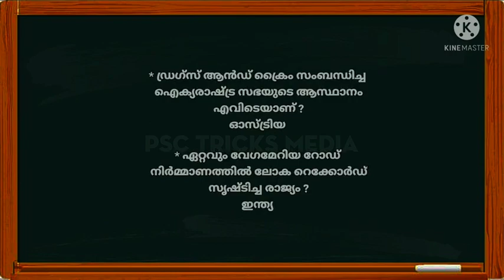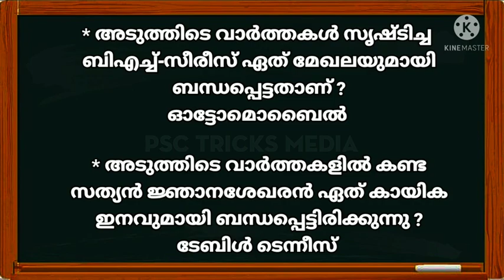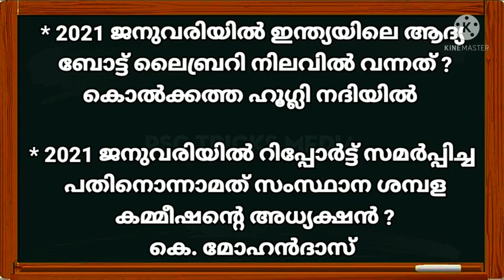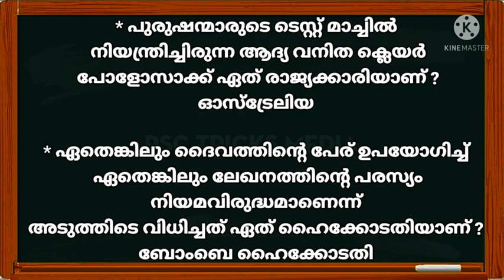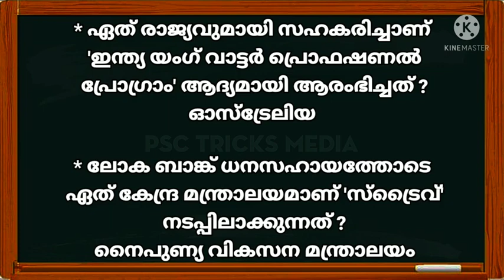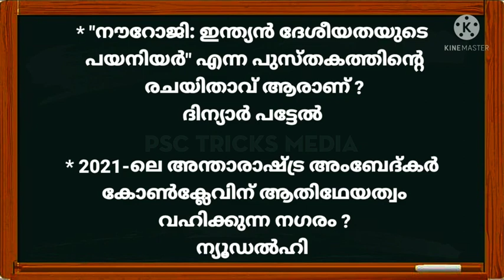2021 ലെ പ്രധാനപ്പെട്ട കറന്റ് അഫേയ്ഴ്സ് |CURRENT AFFAIRS 2021